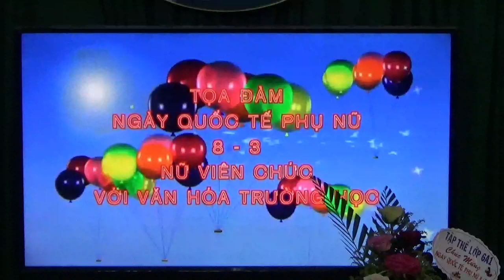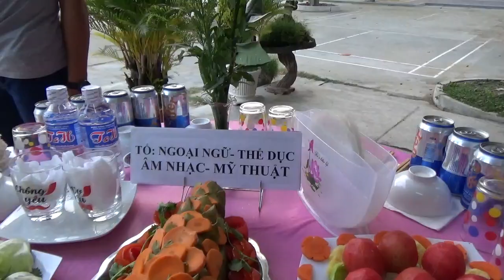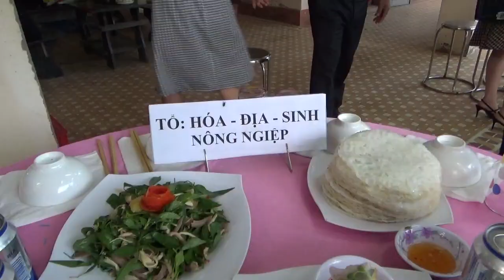MÓN ĂN NGON TỪ BÀN TAY CỦA NHỮNG CHÀNG TRAI ""TYPN""